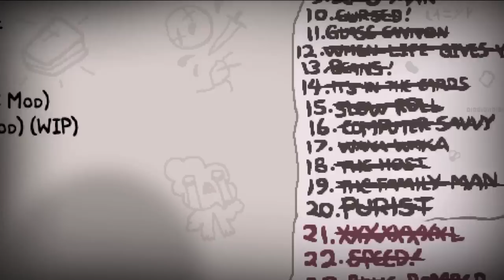Will You Drink the CHALICE OF DEATH? | Modded Eden Streaks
Today we jump back into the Binding of Isaac and see what's been going on for the past few months...

Happy Olexamas! If you'd like to participate in our charity this month, you can find the link here:

| SOCIAL LINKS |